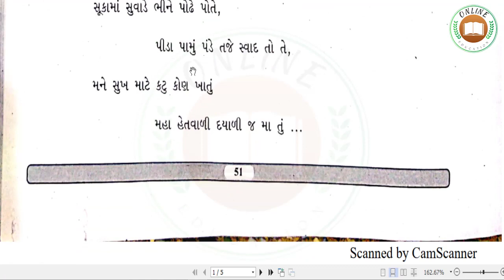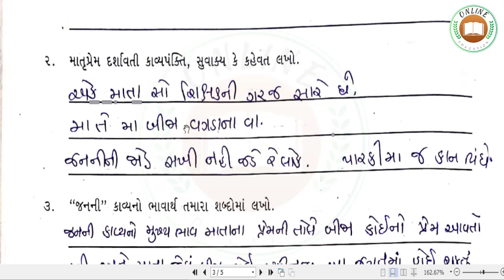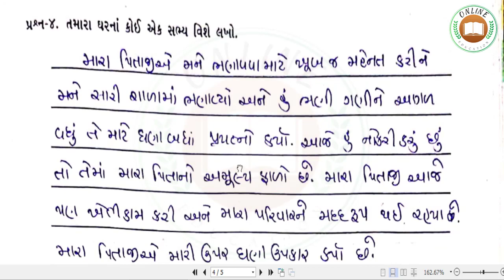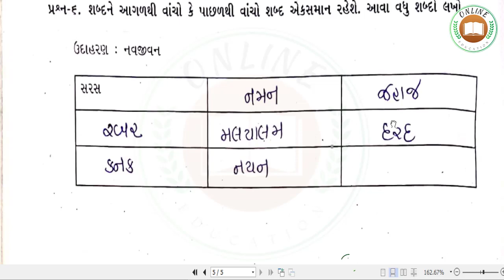બ્રિજકોર્સ । જ્ઞાનસેતુ। ધોરણ 8 ગુજરાતી।ચેપટર 12 Brijcourse | Gyansetu | Std 8 Gujarati | Kadam 12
બ્રિજકોર્સ । જ્ઞાનસેતુ। ધોરણ 8 ગુજરાતી। Brijcourse | Gyansetu | Std 8 Gujarati | chapter 1

Covered Topic
બ્રિજકોર્સ ધોરણ 8 ગુજરાતી,
જ્ઞાનસેતુ ધોરણ 8 ગુજરાતી,
brijcourse dhoran 8 guj,
brijcourse std 8 guj chapter 1,
brijcourse std 8 guj chap 1,
gyan setu dhoran 8 gujarati chap 1,
gyansetu std 8 gujarati chap 1,
brij course dhoran 8 gujarati chap 1,
brij course std 8 guj